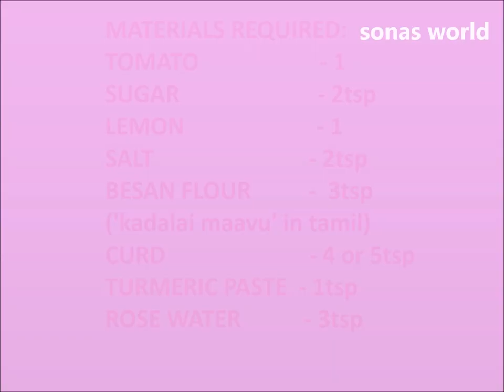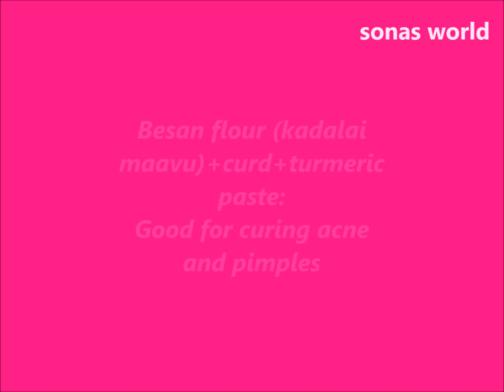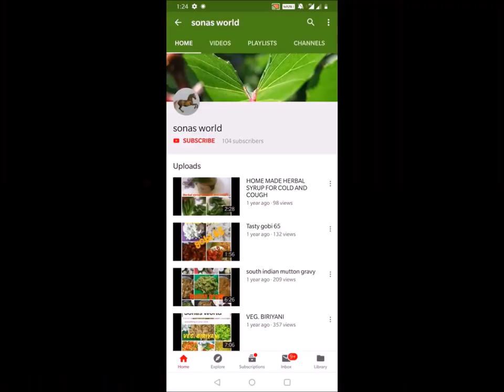EFFECTIVE EASY FACIAL AT HOME/ORGANIC FACIAL/REMOVES DARK CIRCLES/SKIN CARE/GLOWING SKIN/BEAUTY TIPS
Here is your easy and effective facial tips at home, purely organic.
Try this for 3 days in a month for getting good results.
Materials required and given in the video, Try it and comment about your experience and result.